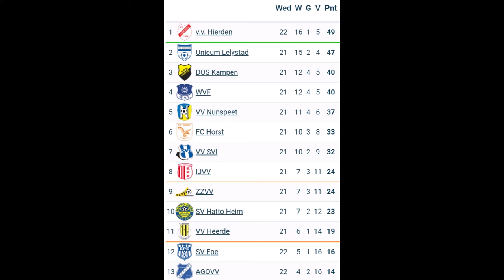VV NUNSPEET-DOS KAMPEN 4 mei 2024